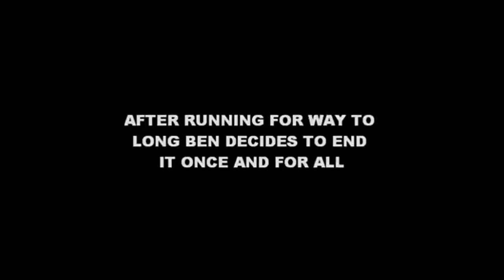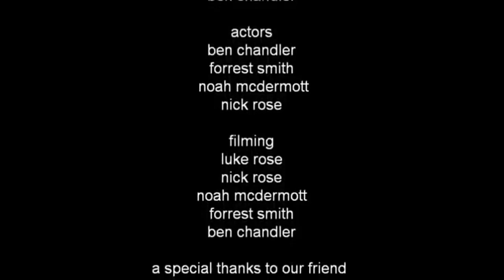Violence in Juarez, A Global Studies Project [Censored]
A Video explaining the violence in Juarez an a comedic way.